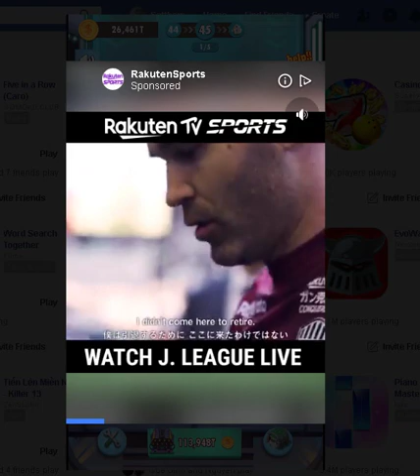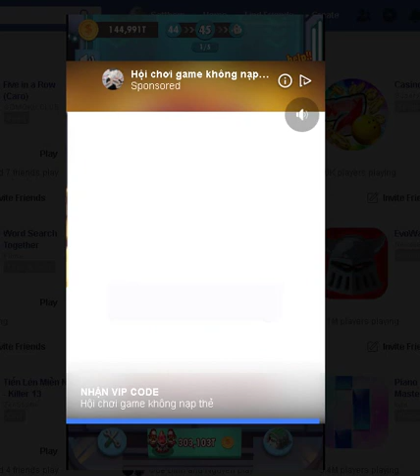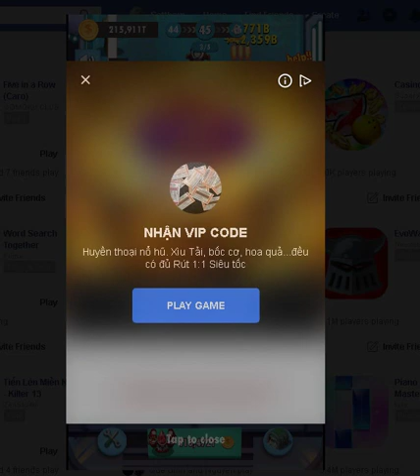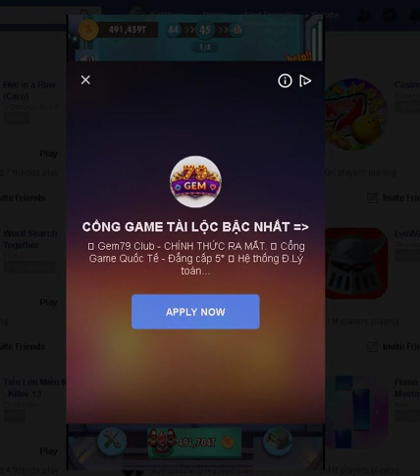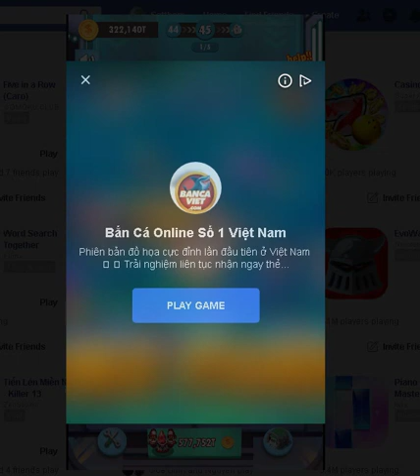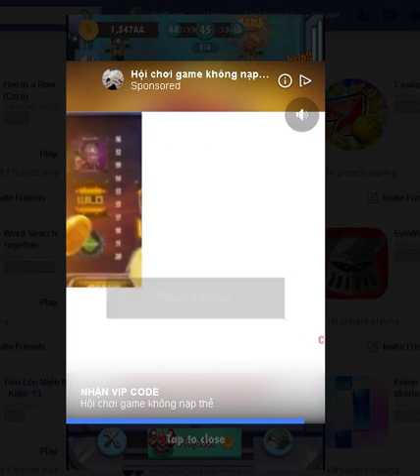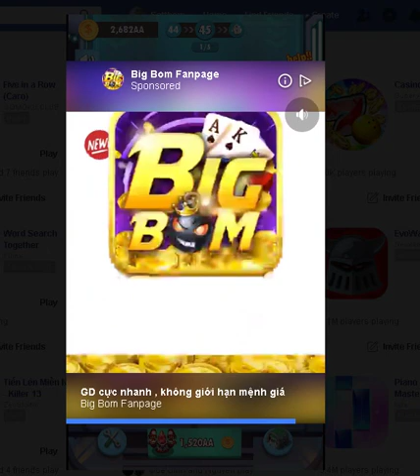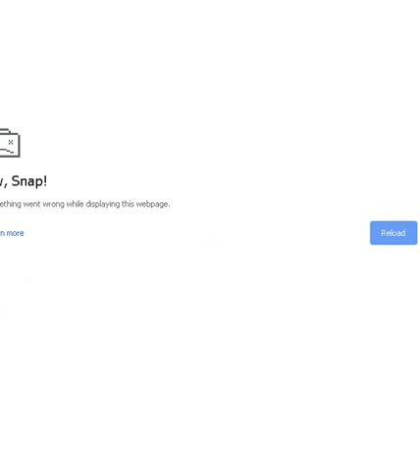Zombie explodig level 45 29/07/2019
trong thi